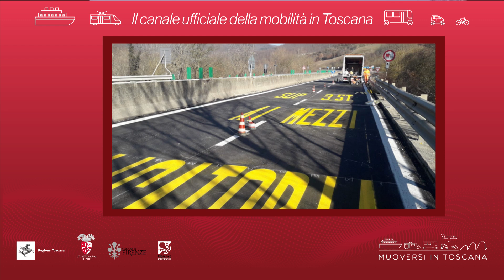Muoversi in Toscana - Edizione delle 13 del 3 marzo 2019